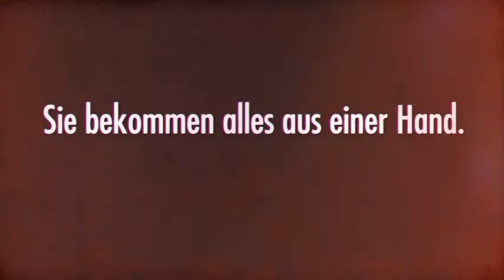KLANGFEILE Telefon Jingle - Stiftskeller Innsbruck "Die Krüge hoch"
Klangfeile Jingle

Agentur: Klangfeile
Sprecher: Christof Habringer